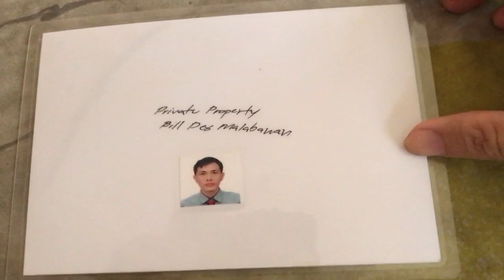GeikoBdmsArtwork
My Collection
Artwork and
Autograph Sign By Geiko
@lunti0wl Singer (Busking) and Artist